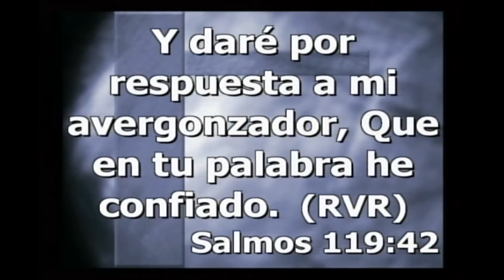VENCIENDO EN LO ESPIRITUAL SERIE 2 - PARTE 3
Pastor Ernesto Betancourt
Iglesia Jesucristo Unica Esperanza
12415 SW 136 AVE, MIAMI, FL, 33186